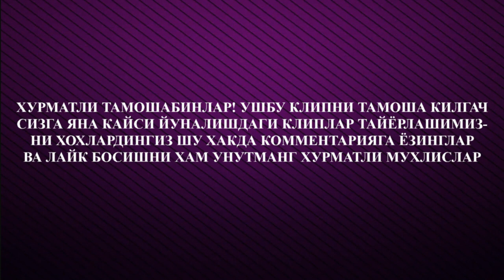Ulug'bek Sobirov Sevsak sevilsak bas | Улугбек Собиров Узбек Хоразм клип 2020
ҲАҚИҚИЙ МУХЛИСЛАРИМГА!  ЯНГИ КАНАЛИМГА ОБУНА БЎЛИНГ МАНА ССЫЛКАСИ Улугбек Собиров Узбек Хоразм клип 2020 янгилари